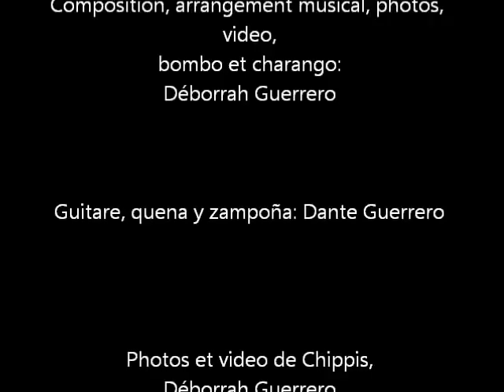CAMINANDO - En marchant / Compos. Arr. Débo-Charango - Video Clip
Composition, arrangement musical, montage photos et vidéo: Déborrah Guerrero, auteur compositeur. -
Musique instrumentale andine - Intruments: Charango, bombo: Déborrah Guerrero.
Guitarre, zampoña et quena: Dante Guerrero.

Chippis, juin 2012